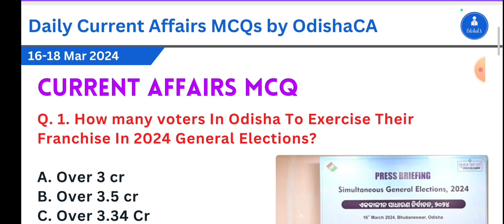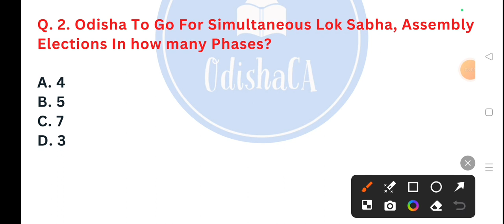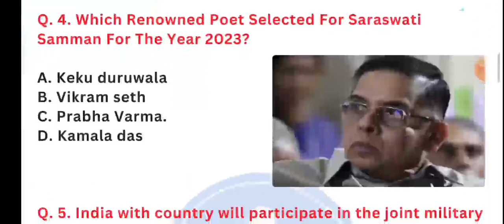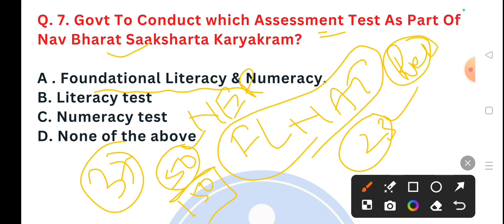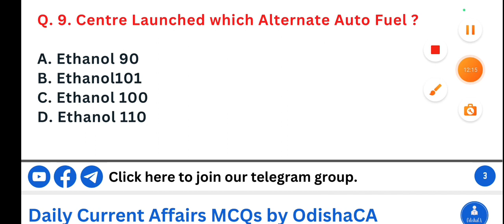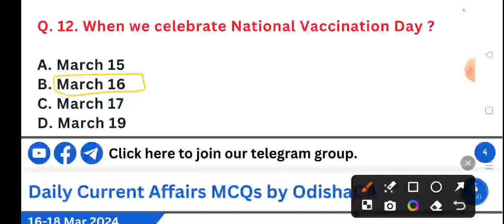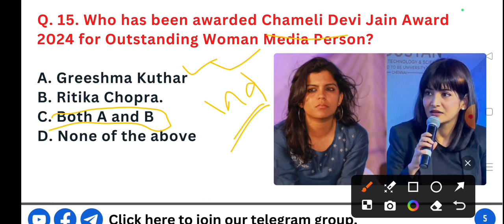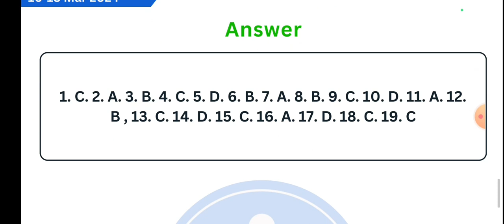Odisha current affairs//Current affairs of Odisha//Daily Current affairs of Odisha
Daily Current affairs of Odisha

Important links

PLAYLIST OF MONTHLY CURRENT AFFAIRS

PLAYLIST OF WEEKLY CURRENT AFFAIRS

PLAYLIST OF DAILY CURRENT AFFAIRS

ODISHA HISTORY

Odisha current affairs last 6 months, odisha current affairs 2023
opsc, current affairs odisha 2023
opsc current affairs
oas current affairs
current affairs for opsc

current affairs of odisha for RI ARI AMIN

511
current affairs odisha police constable
2023

Oavs
Ossc amin

Adda247 odia
last 6 months odisha current affairs
last 6 months odisha current affairs 2023